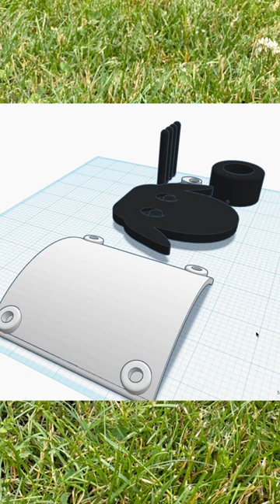Tinkercad Weekend Project: Toilet Paper Sheep